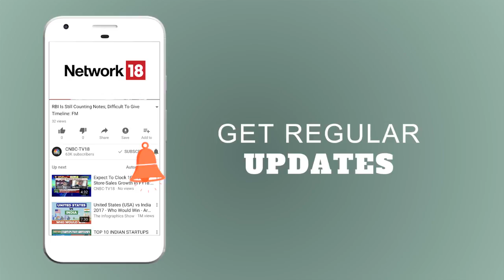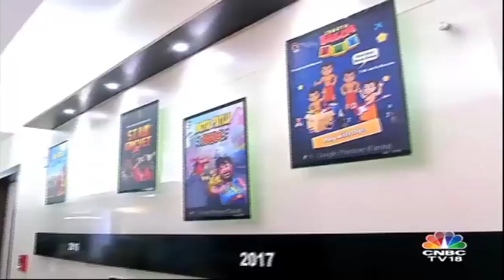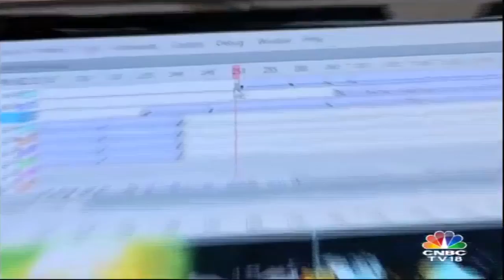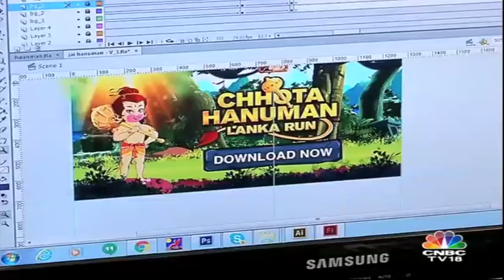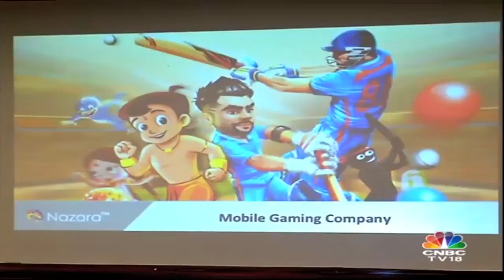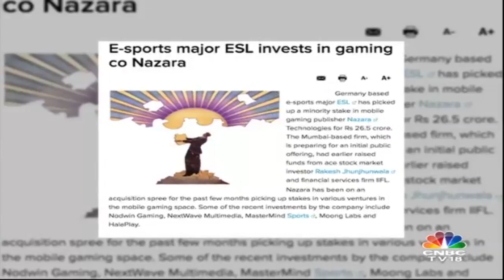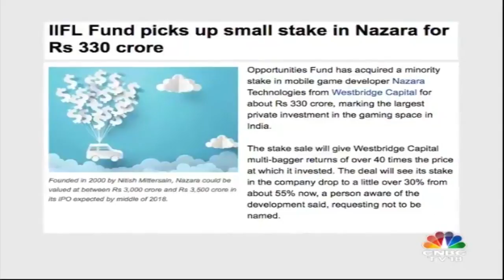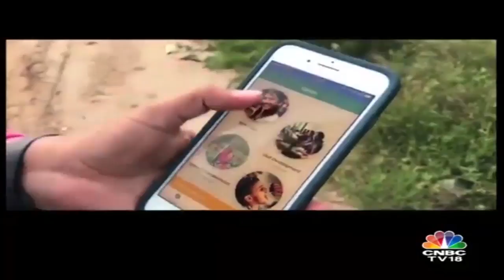YOUNG TURKS | Nazara Technologies: Leading the Mobile Games Space | CNBC TV18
Watch Young Turks putting a spotlight on the gaming industry. Young Turks brings you the story of Nazara Technologies, a mobile game company that might be one of the first gaming space to go public in India.